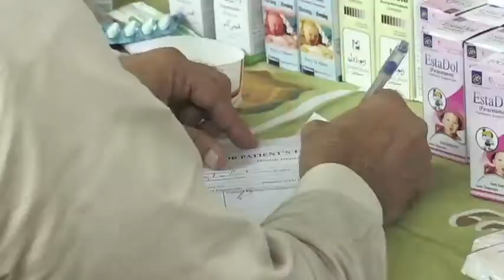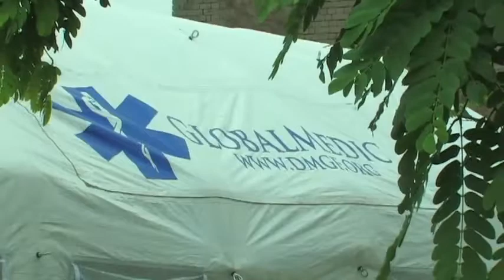Pakistan response 2010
GlobalMedic responds to floods in Pakistan